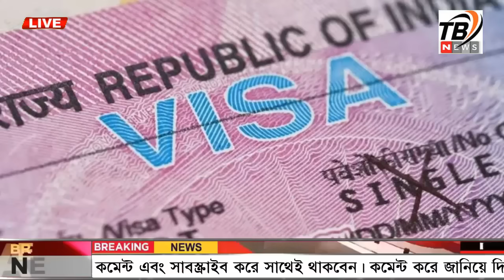এইমাএ পাওয়া Ajker khobor 21 Nov 2024 | Bangladesh latest news | BD VIP News | banglavision |bdnews24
-* ANTI-PIRACY WARNING *